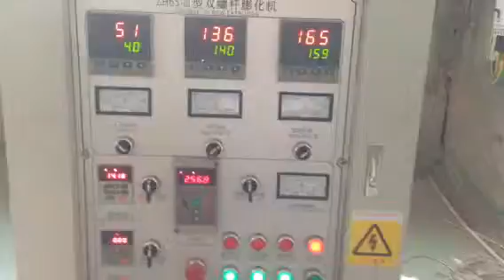puffed corn filling machine line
skype:jamesli127